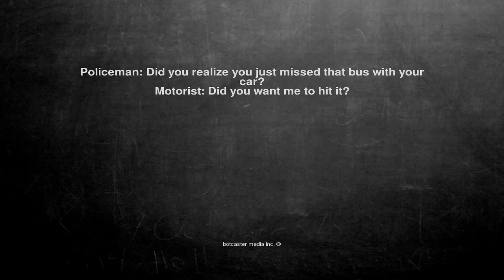Ok, here is the joke. Policeman: Did you realize you just miss...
Policeman: Did you realize you just missed that bus with your car?
Motorist: Did you want me to hit it?